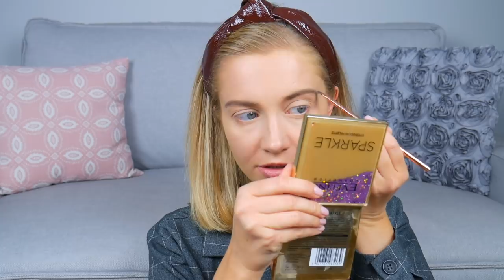🍂ОСЕННИЙ МАКИЯЖ ФАВОРИТАМИ БЛОГЕРОВ 🌟 Что стоит купить от Eveline?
✔︎ Любимый тон Eveline Cosmetics Liquid Control HD Mattifying Drops Foundation или

✔︎ Сатиновый тональный крем Eveline Satin Matt

✔︎ Пудра прозрачная Eveline Cosmetics Full HD Soft Focus Translucent Loose Powder или

✔︎ Помада для бровей Eveline Cosmetics Eyebrow Pomade Waterproof, оттенки Soft brown, Dark brown или

✔︎ Цветной гель для бровей Eveline Brow and Go!

xoxo
Osia